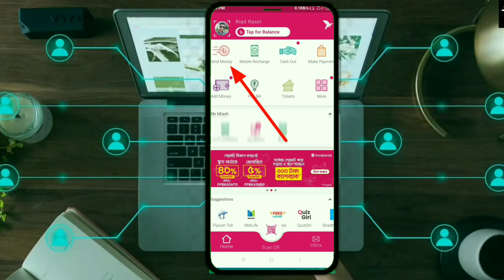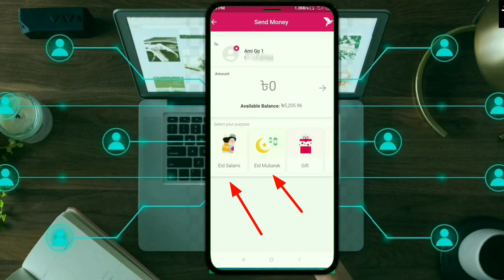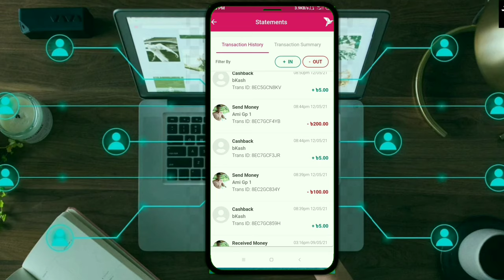Bkash eid offer 2021 || best eid offer || 40 taka eid offer